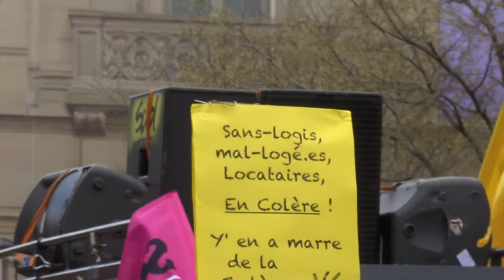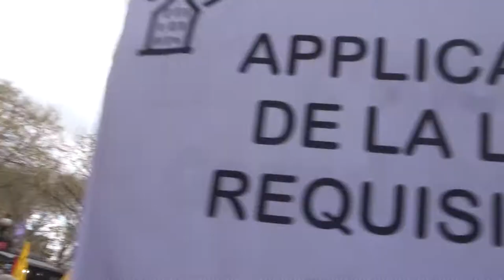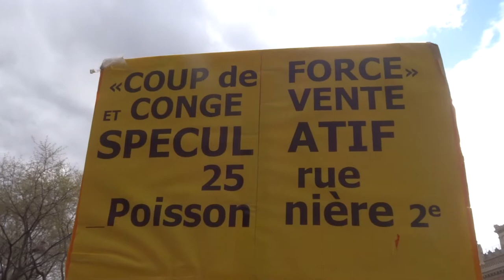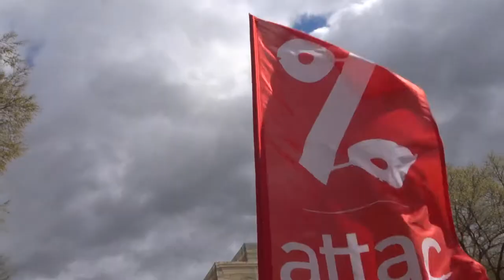Manif Un Toit La Loi no.1 DAL Paris Chatelet mariepanic 27 mars 2021